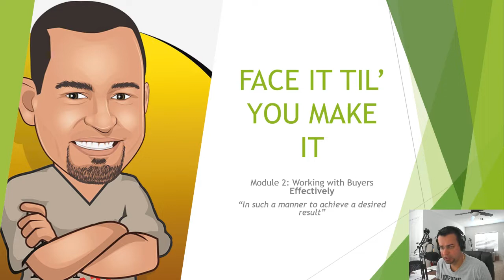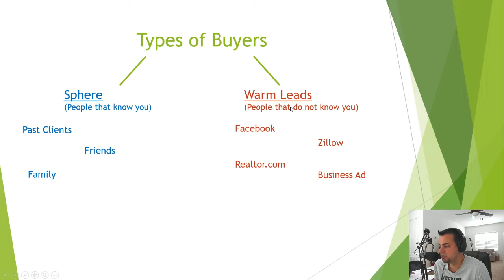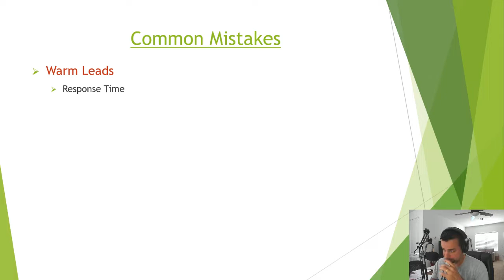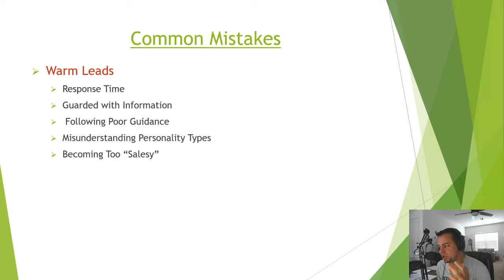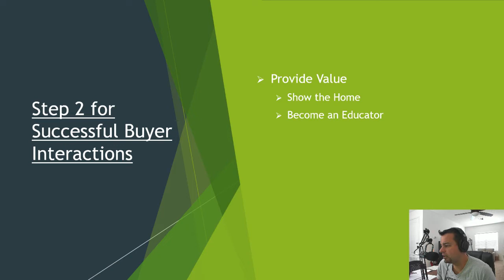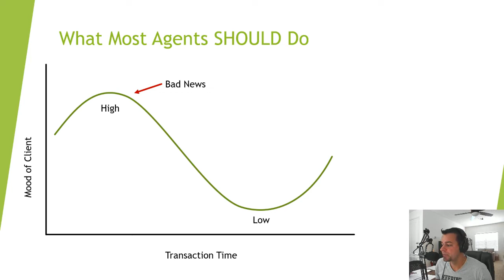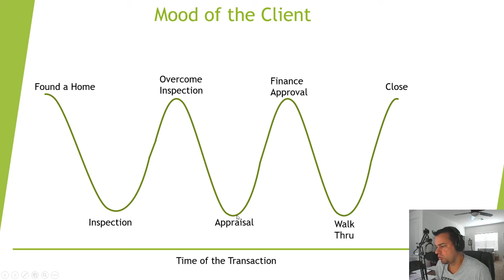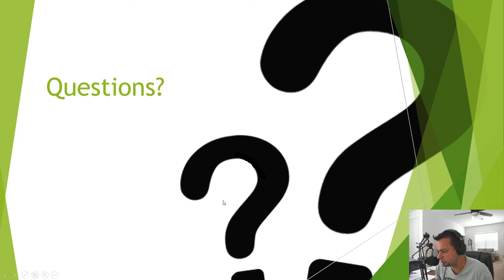Face it til' you Make It - Pt 2 Working with buyers effectively a Real Estate Training / Mario Deniz